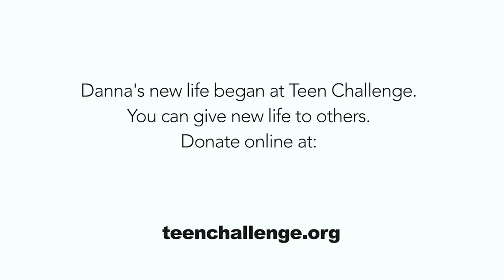“I came to TC because of my son” – Danna's Story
Danna was in a miserable and hopeless situation as she lost everything due to the consequences of her addiction. See how the Lord rescued Danna from her addiction through the persistence of her son Jordan and his testimony.
“Teen Challenge showed me that a personal relationship with Jesus changes everything.” – Danna